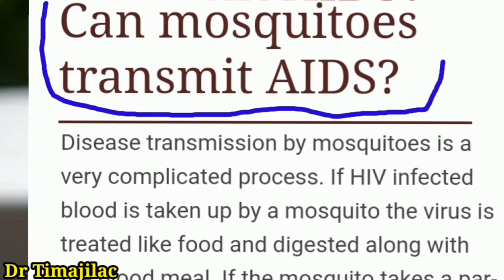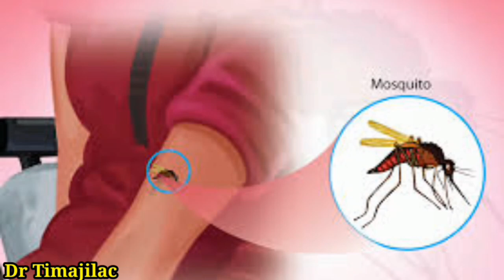maxaa kaneecada udiidaayo ineey Soo gudbiso xanuunka HIV / AIDS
kaneecada iyo xanuunka HiV AIDS
eedhiska